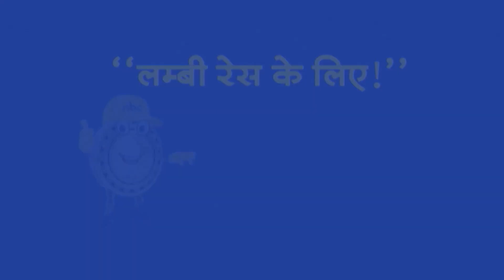Top Headlines: 5:30 PM की बड़ी खबरें | Terrorist Attack Russia| Parliament Session | NEET